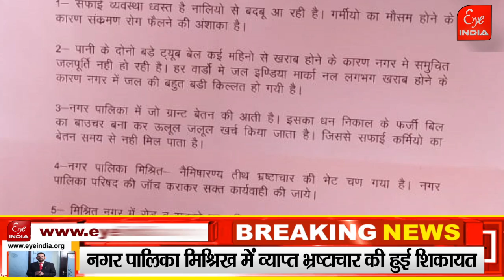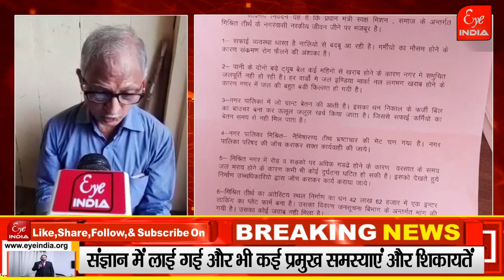Sitapur- Deputy CM ने लिया संज्ञान तो फंसेगी कई की गर्दन